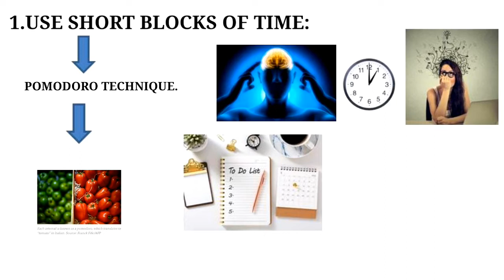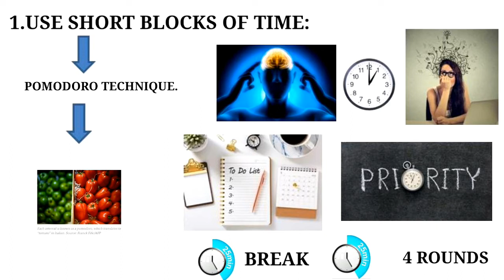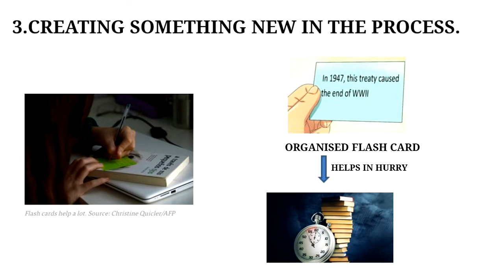4 tips to study productively.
In this video, some tips has been described for the short and effective study which has been always a searching material for the student community.